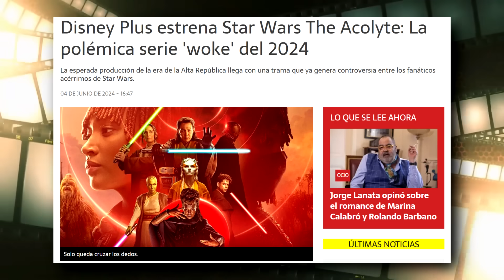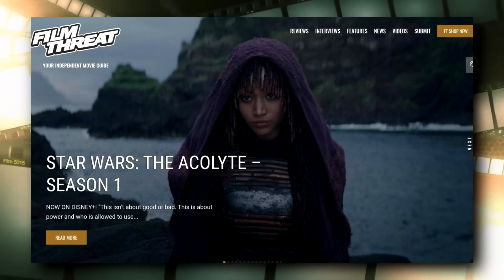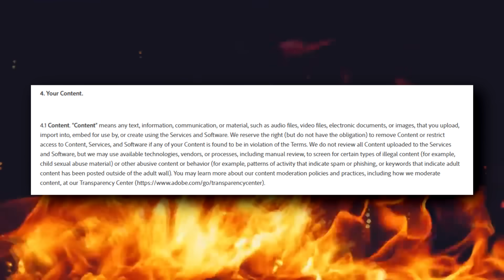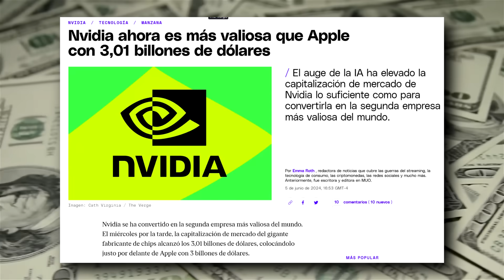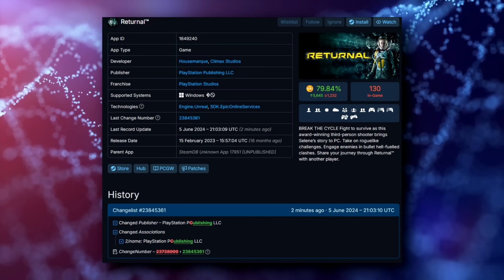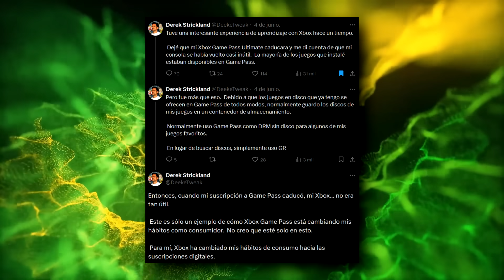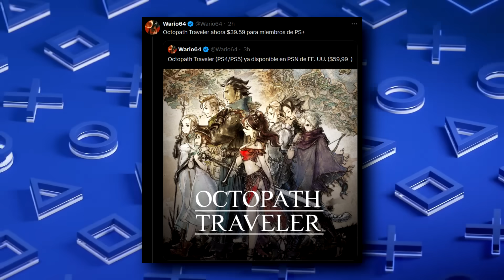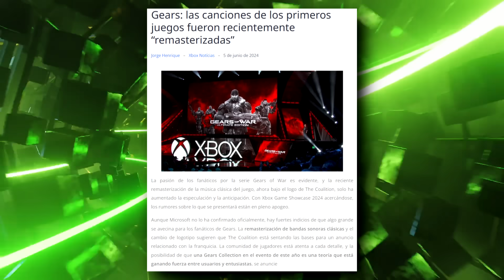EL MEGA EVENTO DE XBOX Y LA GRAN CANTIDAD DE JUEGOS | OCTOPATH TRAVELER 2 A GAME PASS | GEARS OF WAR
00:00 | Intro
00:27 | Star Wars The Acolyte
02:01 | Photoshop otorgan a Adobe acceso a proyectos de usuarios para 'moderación de contenido'
03:43 | Nvidia ahora es más valiosa que Apple con 3,01 billones de dólares
04:41 | Dragon ball Budokai Tenkaichi 4
05:37 | PlayStation PC ahora se convierte en PlayStation Publishing LLC
06:09 | Borderlands 4
07:03 | El consumo de Game Pass
08:15 | Octopath Traveler I y Octopath Traveler II a Game Pass
10:54 | Xbox June Showcase durará 2 horas y contará con 30 juegos
13:10 | Gears of War Collection